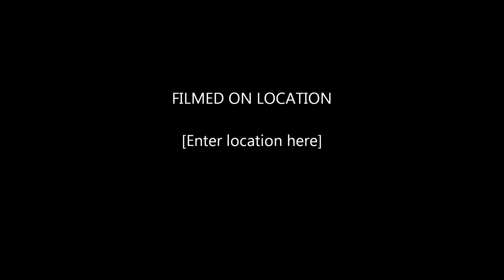"Dreamin' " / "Sonhos" - The LUCKY DUCKIES & José Manuel Concha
Um dueto em concerto com os LUCKY DUCKIES e o convidado especial José Manuel Concha, vedeta dos Anos 60 no duo "Os Conchas". Filmado ao vivo no Centro Cultural Olga Cadaval (Sintra).